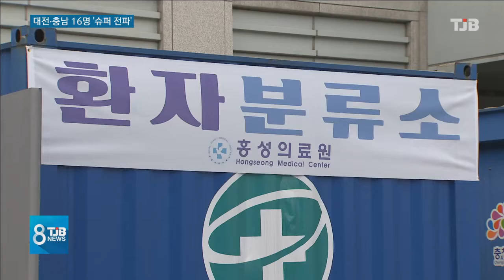[TJB뉴스]대전서 이틀사이 13명 확진자 속출…다단계 관련 조사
【 앵커멘트 】

대전과 세종, 충남 도민 모두
오늘 충격을 많이 받으셨을 겁니다.

이틀사이 대전에서
13명, 충남 계룡과 홍성까지
모두 16명의 확진자가 쏟아져
코로나 19 전파 속도가
심상치 않습니다.

다단계 방문판매 업소를
중심으로
급속도로 퍼져나가는데
49번 확진자와
관련된 확진 판정이
10명이나 됩니다.

최은호 기자.